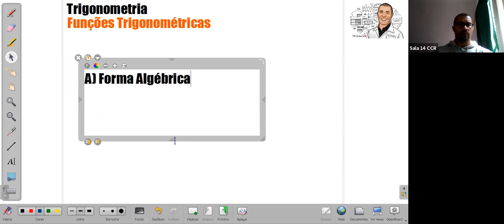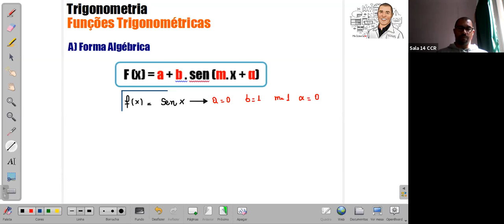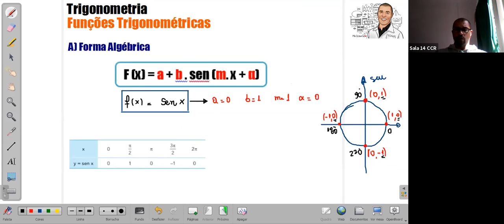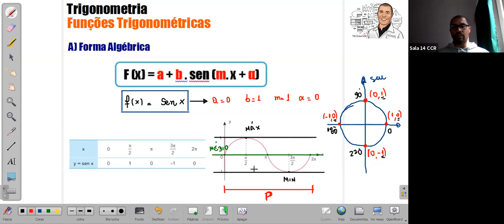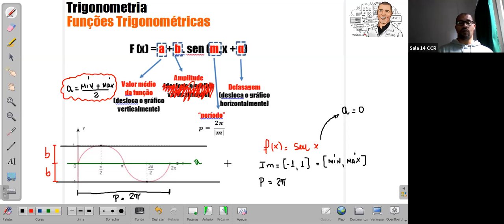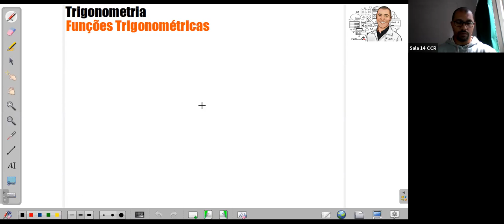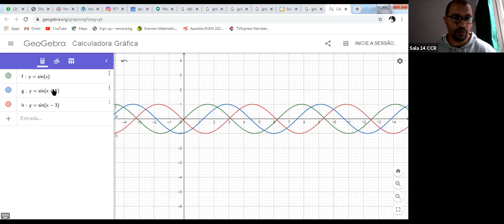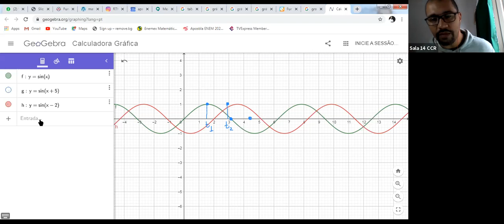PRÉ-VEST - MATEMÁTICA (25/08)